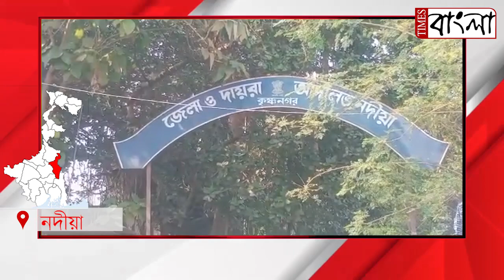বাংলাদেশ থেকে আগত অনুপ্রবেশকারী কুখ্যাত দুষ্কৃতী গ্রেফতার নদীয়ার ভীমপুরে